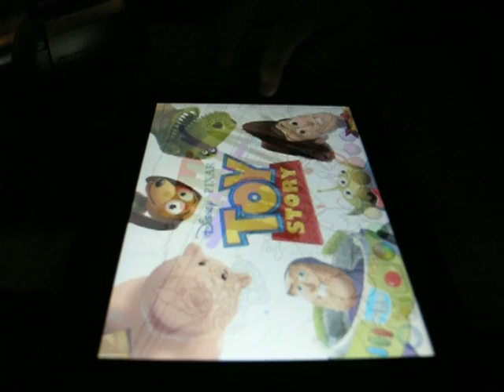ArtistPub meeting XVI. - Toy Story kifestő :-)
ismét a legfontosabb alkalmazások lencsevégen :-)